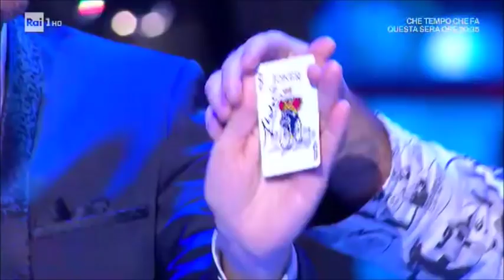Andrea Paris I Soliti Ignoti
Andrea Paris vincitore del concorso nazionale di cabaret La Fabbrica della Comicità.Com Comici o Miseria 2017  ospite il 28 Gennaio 2018 al programma su Rai 1  I Soliti Ignoti